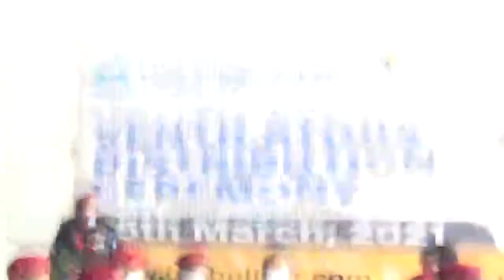DR YASMEEN RASHID HANDS OVER 18 VENTILATORS TO RESCUE 1122